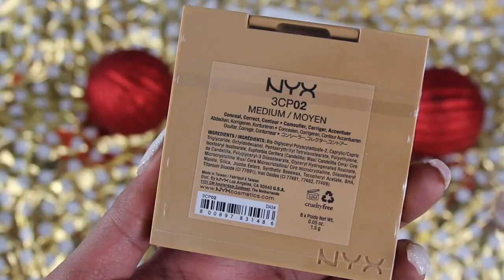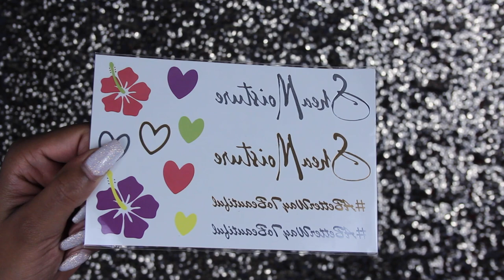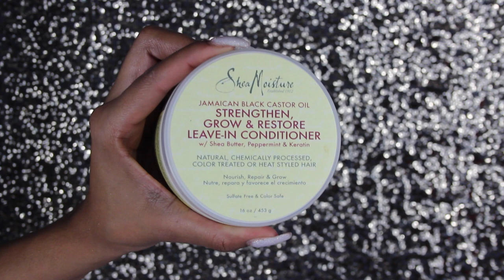Bianca Renee's 60K Holiday Giveaway!!| BiancaReneeToday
14 Prizes will be posted on Instagram, Twitter and Snapchat, randomly, one social media platform a day.

And the GRAND PRIZE WINNER will be chosen in the comments here on YouTube on CHRISTMAS DAY!

GOOD LUCK!!! Tell a friend!! & Thank you again!

MERRY CHRISTMAS!!!

How to do an ACV rinse!

BEST PRIMER and FOUNDATION for Oily Skin!